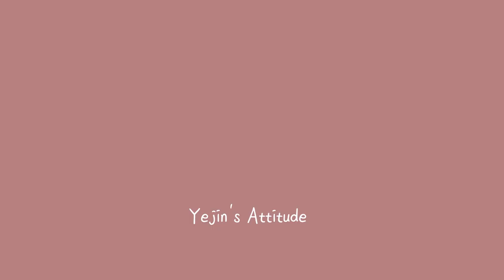[강의한잔]강사 시작하시는 분들을 위한 현실적인 조언 CS 강사 세계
여러분 안녕하세요 손강사입니다!
오랜만에 허심탄회하게 여러분들과 편안하게 나누는 '강의한잔'영상 업로드 합니다! (넘 오랜만!^^)

9년 째 사내강사, 프리랜서 강사생활을 해오면서
'아~ 이런부분은 이렇게 했으면 좋았겠다!'하거나
'아 이렇게 하길 잘했어!" 하는 시행착오들이 있었는데요.
그런 생각들을 정리하며 이제 막 강사를 시작하는 누군가에게 도움될 수 있고, 시행착오를 줄일 수 있는 현실적인 조언을 담은 영상을 올려보아요~

이제 막 강사를 시작하시는 분들에게 도움이 되길 바래봅니다!
강사님들 모두 화이팅!

애티튜드(attitude) 는 삶을 살아가는 태도, 자세, 몸가짐 이런 뜻을 담는데요.
저의 그러한 애티튜드를 영상으로 담고자 하는 마음으로
예진+애티튜드 → '예티튜드' 라는 이름으로 영상을 만듭니다 :)

[강.추.템]은 '강(사들에게). 추(천하는). 아이(템)' 입니다.
강의하실 때 유용한 아이템들~ 제가 직접 사용해보고 추천하는 아이템들만 추천해드릴게요^^

[강의한잔]은 예비강사, 현직 강사분들에게 도움될 수 있는 이야기들을 저와 함께 커피마시면서 좀 더 편안하고 어렵지 않은 내용으로 구성하는 영상들이에요.

[손강사의 하루]손강사의 일상을 vlog 영상으로 담아봤어요:) 여러분과 더 친밀하게 소통하고 싶어요~ ^^